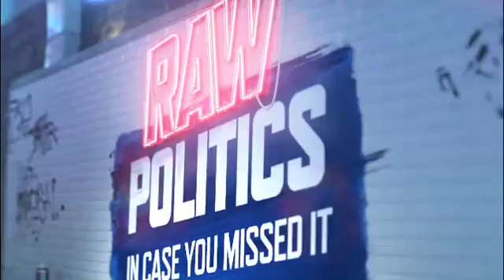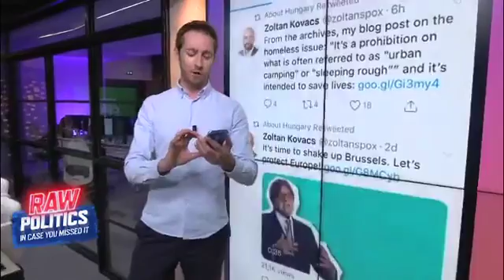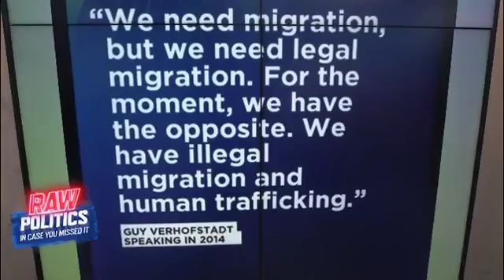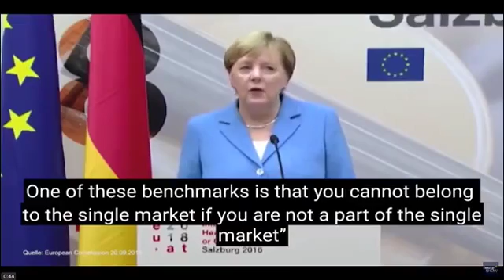Watch: Raw Politics best bits of the week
It's been a busy week, so here's a digest of the best bits from ' current affairs programme, Raw Politics.

Presented by Tesa Arcilla from the Agora studio of the European Parliament in Brussels, Raw Politics is designed to fulfil ' promise to provide "All Voices, All Views, All Welcome". It poses hard-hitting questions on the issues that define and divide Europe through impactful interviews, passionate debates and expertise from our correspondents. Guests will come from all over the political spectrum.
Play Video
Play
Current Time
0:00
Loaded: 0%
Progress: 0%
Duration Time
41:07
Mute
Fullscreen